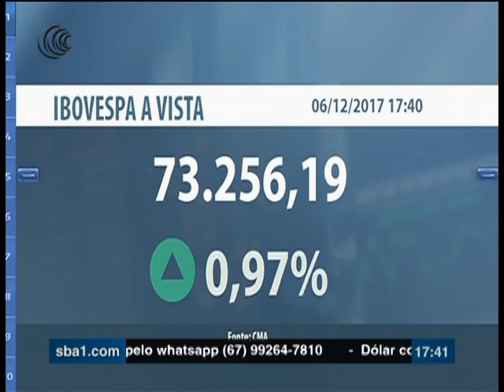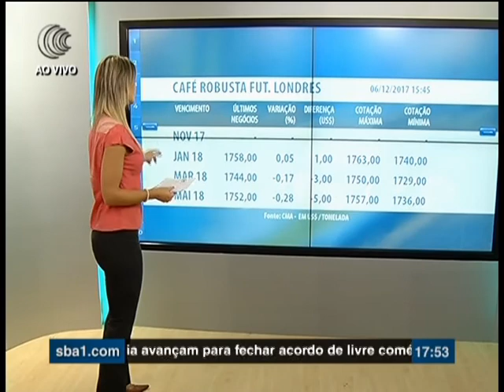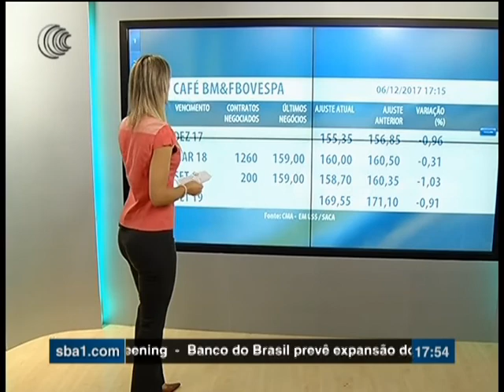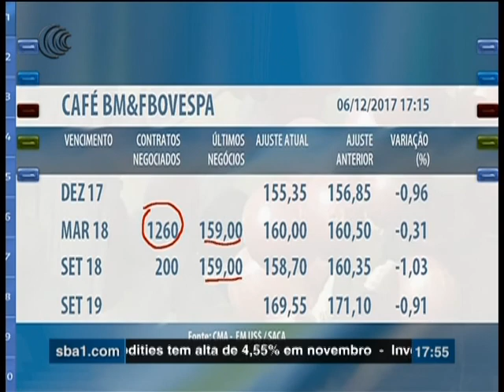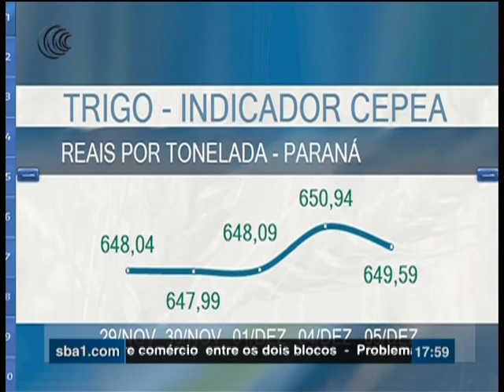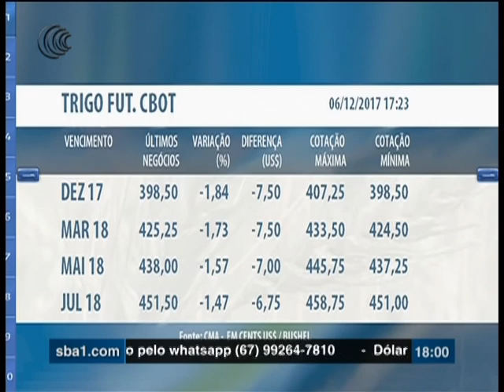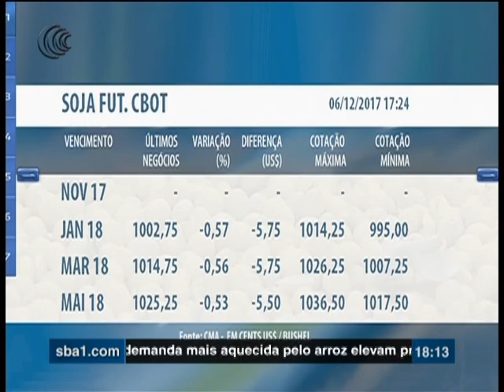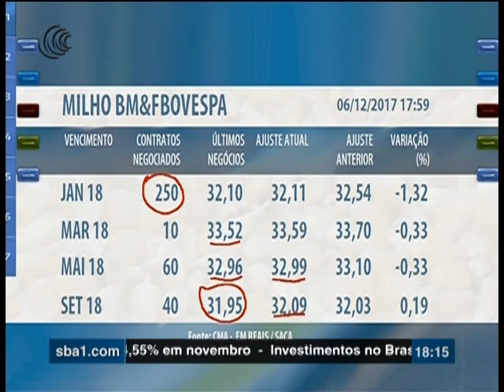Programa Mercado do Campo - 06/12/2017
Confira os destaques do programa:

-    0:25    Reforma da Previdência
-    0:58   Taxa Selic
-    1:34    Dólar
-    1:58    Índice Bovespa
-    2:29    Previsão do tempo  -  arroz
-    5:01    Mercado do arroz
-    5:46    Leilão Massa Falida Trialcool
-    8:43    Mercosul e União Europeia
-    9:37   Investimento de café no MT
-  11:40   Mercado do café
-  14:35   Previsão do tempo - cana-de-açúcar
-  16:40   Importação do trigo da Rússia
-  17:15   Mercado do trigo
-  19:47   Entrevista - Ferrugem asiática
-  28:59   Mercado da soja
-  29:59   Mercado do milho